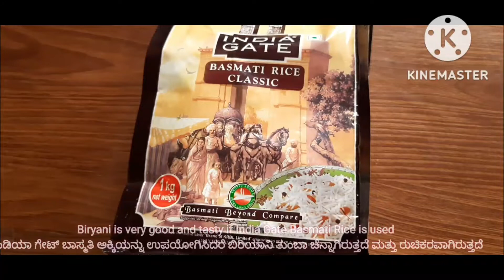Fish Dum Briyani recipe / ಮೀನಿನ ದಮ್ ಬಿರಿಯಾನಿ ಮಾಡುವ ವಿಧಾನ